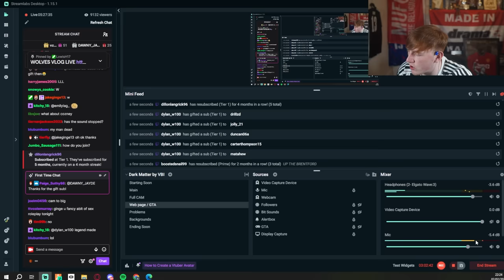SUING The Police & TERRORISM Court Case! (Full VOD)